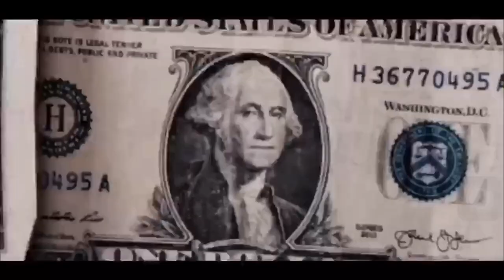Donavan Mitchell Mix ~ “Envy Mix”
coming out Monday